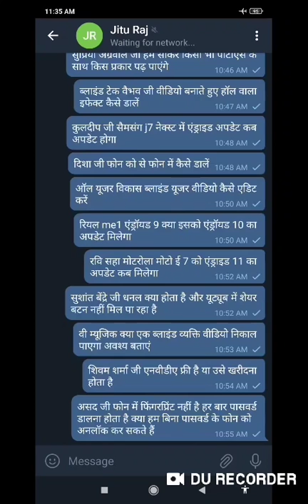Q,and a, part 5 for blind user how to hack WhatsApp best accessible smart phone latest 5G phone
Question and answer series part 5 very useful questions for blind and visually impaired for learning technology best 5G phone for blind user best accessible smartphone for blind user and more question and answers for blind and visually impaired

Basic videos